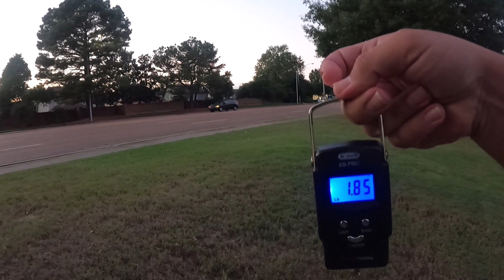Lunch Break Bass Catches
These are series of my catches during lunch break or after work at ponds around me. Having fun fishing!!!